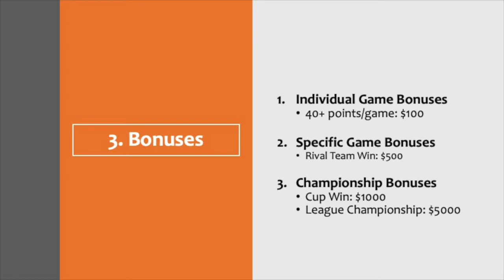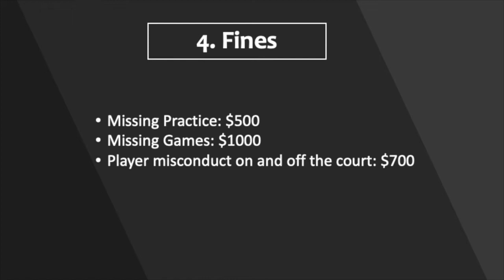5 Most Important Things to Have in Your Overseas Basketball Contract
Want to play professional basketball overseas? IMGLLO: The Global Basketball Agency directly connects players to teams. Create a free profile and go pro now!

This video is about the 5 most important points needed in an overseas basketball contract. Certified Fiba Agent Loren Woods has taken all of his 17 years of professional basketball experience and narrowed down professional contracts to 5 key areas.